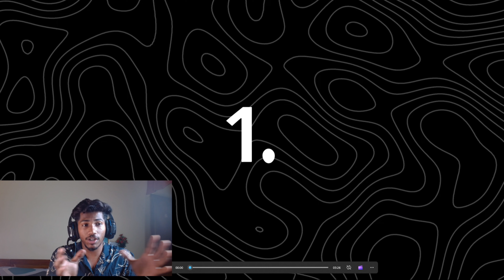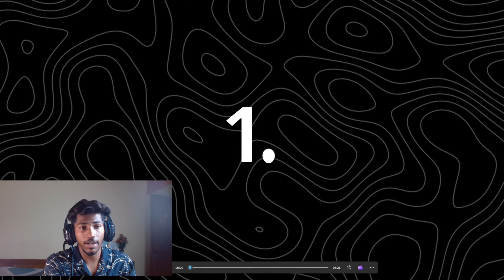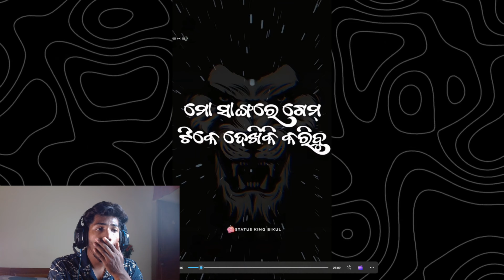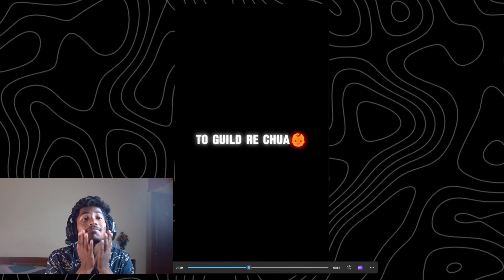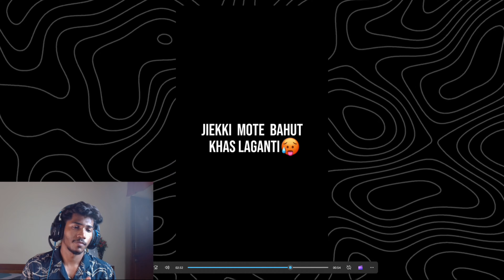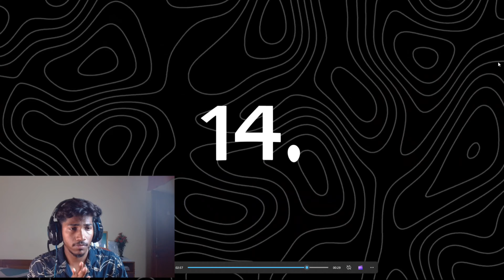RAISTAR , GYAN SUJAN , AJJUBHAI ❌ UMP ରୁ 3ଟା ଗୁଳି ବାହାରିଲେ CUSTOM BACK କରିଦେବ , ଆମେ ତୁମ ବାପା ✅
ଜୟ ଜଗନ୍ନାଥ